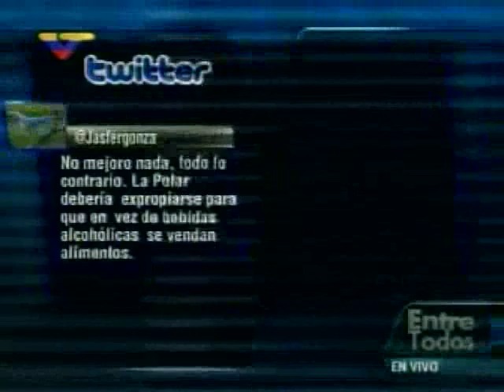José Avila 11 de marzo de 2014